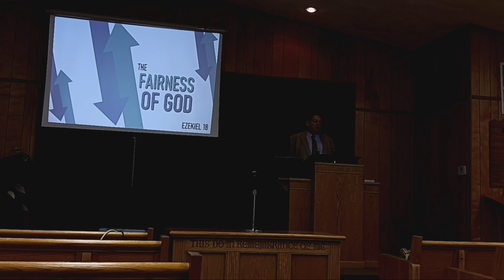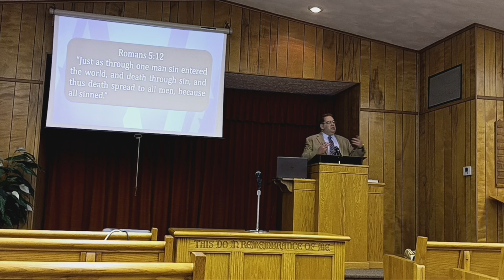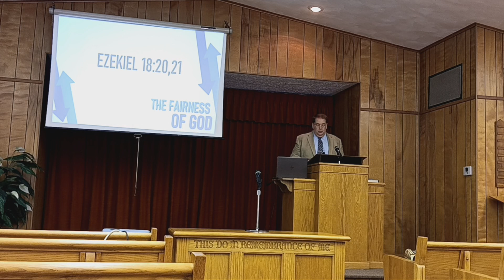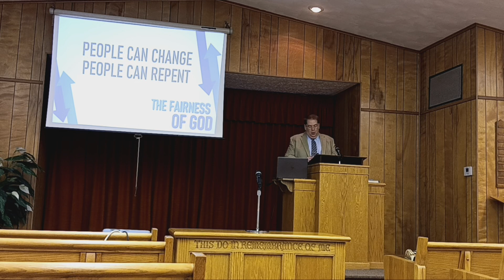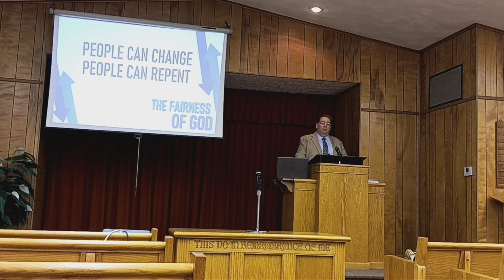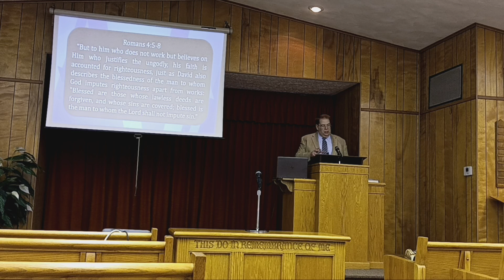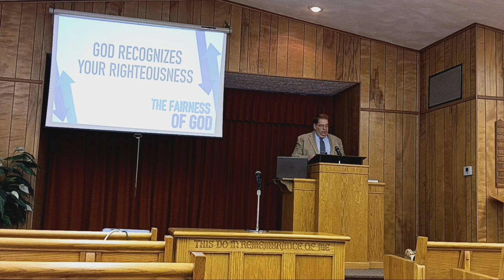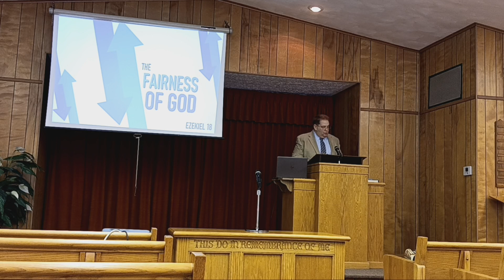The Fairness of God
In this lesson we consider the doctrines of original sin, predestination, and the imputation of righteousness from Ezekiel 18.